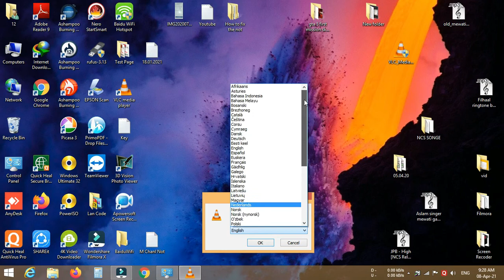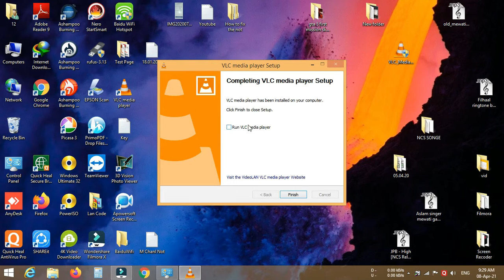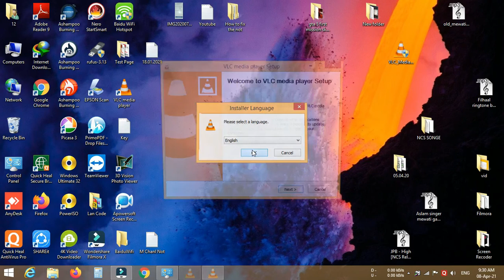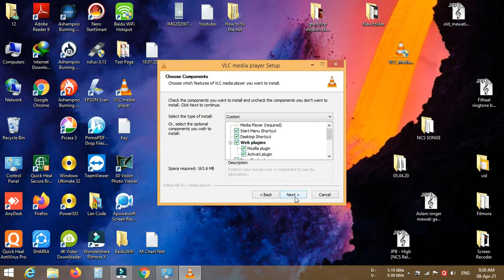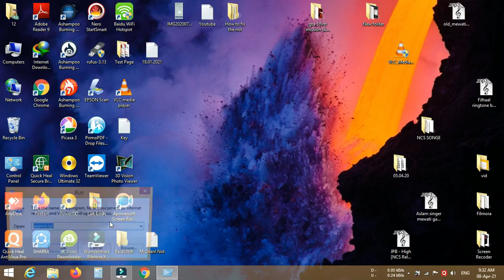लैपटॉप कंप्यूटर में से कोई भी सॉफ्टवेयर अनइंस्टाल कैसे करे : - How To Software Uninstall Kaise Kare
लैपटॉप कंप्यूटर में से कोई भी सॉफ्टवेयर अनइंस्टाल कैसे करे

फ़्रेंड्स  आज मे आप को लैपटाप कम्प्युटर से कोई भी एप्लिकेशन अनिन्स्टाल कैसे करे

( 1 ) सबसे पहले कम्प्युटर मे कोंटोल पेनल पे क्लिक करे / अब आपके सामने 1 पेज खुलेगा

       1 :- इस पेज पर program मे  अनिन्स्टाल अ प्रोग्राम पर क्लिक करे

       2:- अब 1 पेज खुलेगा इस पेज पर कम्प्युटर का सभी अप्प का लिस्ट है जिस app को
          uninstall करना है उस app क्लिक करे

       3:- उपर मे uninstall लिखा हुआ दिखाई देगा उस पे क्लिक करे
इस मेथेड़ से आप अपने कम्प्युटर लैपटाप मे कोई भी सॉफ्टवेर अनिन्स्टाल  कर  सकते है

uninstall kaise karte hain ,
pc app uninstall kaise kare windows 10
how to uninstall app in laptop windows 10
app delete kaise kare jio phone mein

computer se app install kaise kare
mobile ka software delete kaise kare
pc me software kaise install kare
home screen se app kaise hataye
laptop me install app ko uninstall kaise kare
koi bhi software kaise uninstall kare
koi bhi software kaise uninstall kare  Windows 7
koi bhi software kaise uninstall kare  Window 8
koi bhi software kaise uninstall kare Windows 10
uninstallation kaise kare